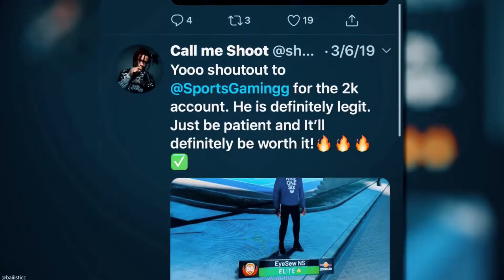I SCORED ALL 21 ISO IN STAGE😱🔥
If you READ THIS FAR U A GOATT!

I PLAY WITH SUBS HMU ON XBOX : Just Fridays

Twitch.tv/justfridays

Twitter.com/just_fridaysyt

Instagram.com/justfridays

Career Chris Smoove , Mypark , Myteam , Mycarrer , Pro-am , Ronnie2k , LD2k , cashnastygaming , Legend 5 boost , Sway Team , vc glitch